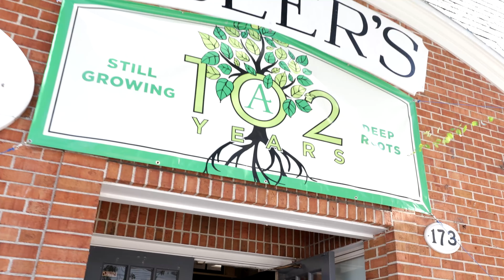Reflecting on Our Roots: How Adler's Design Center & Hardware Became a Providence Landmark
Adler’s Design Center & Hardware has been a Providence, Rhode Island landmark for decades. Originally starting out in 1919 as an Army-Navy surplus store, they added traditional hardware to their inventory after WWII. In the early 1960’s, Adler’s expanded their hardware department to meet the growing demand of the community and with each passing decade kept growing with the additions of the paint department and design center. Third generation co-owners, Harry and Marc Adler, reflect on their experiences growing up in the family business and talk about what Adler’s mission has always been.